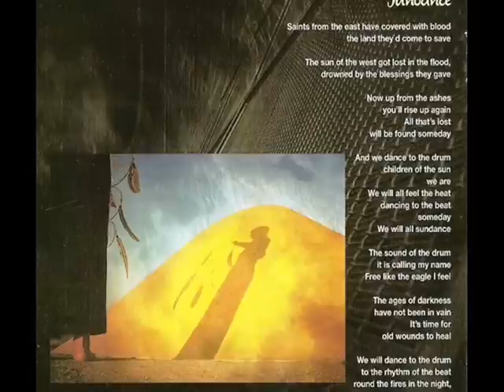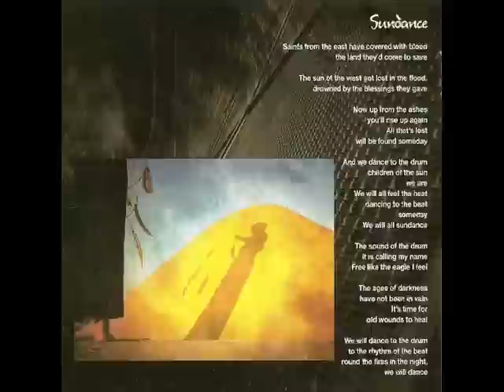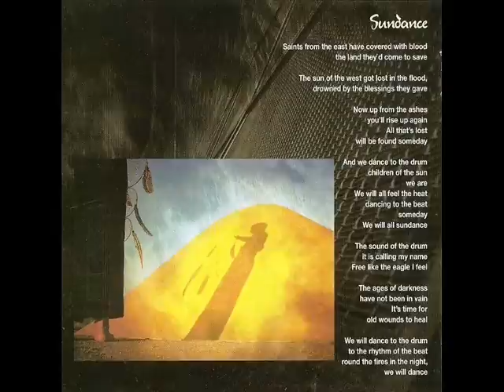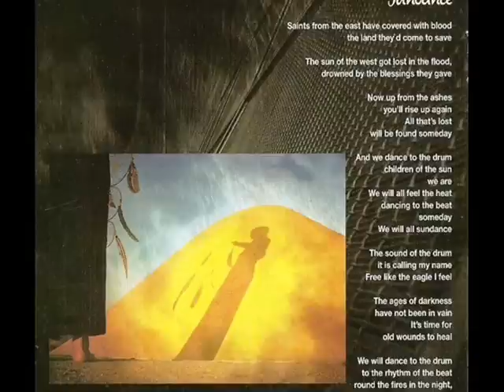DREAMTIDE - Sundance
From DREAMTIDE'S 2001 debut release "Here Comes The Flood" - Sundance

Helge Engelke - Guitars, Olaf Senkbeil - Vocals, Ole Hempelmann - Bass, Torsten Luederwaldt - Keyboards, C.C. Behrens - Drums